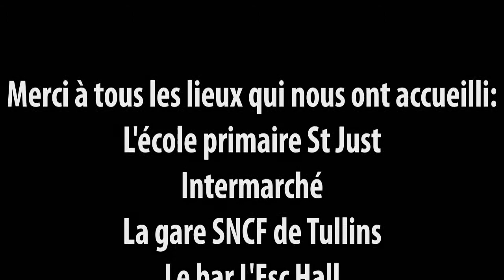EMZEL CAFE EN CONCERT IMPROVISE Lundi 11 juin 2012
Retrouvez les Emzel café en concert à Tullins le 22 juin 2012 sur la grande scène du Clos des Chartreux